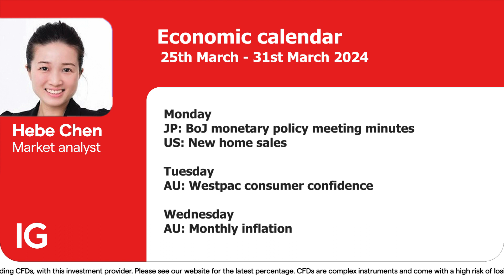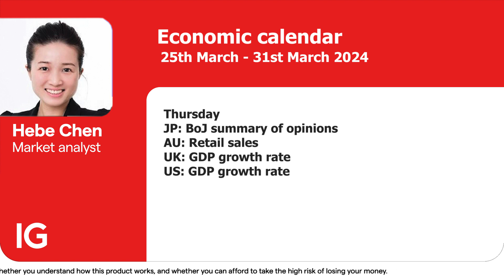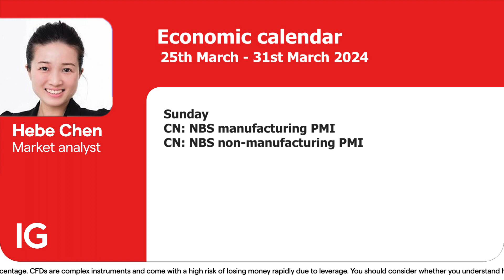Events of the week: US GDP, BoJ meeting minutes, China's manufacturing PMI (25 March - 31 March)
Get ready for an exciting week ahead with a roundup of major economic events happening from March 25th. Keep an eye on US GDP, BoJ meeting minutes, China's manufacturing PMI.

Welcome to the official IG International YouTube channel. Here you will find everything you need to become a successful trader. Learn more about IG's products, the economy, financial markets, and company insights. IG is a global leader in online trading, providing fast and flexible access to over 18,000 financial markets – including CFDs on Forex, shares, indices, commodities and cryptocurrencies.

IG is publicly listed on the London Stock Exchange (LSE) and is a constituent member of the FTSE 250, with offices across Europe, US, Africa and Asia-Pacific.

IG International Limited is licensed to conduct investment business and digital asset business by the Bermuda Monetary Authority and is registered in Bermuda under No. 54814.

The risks of loss from investing in CFDs can be substantial and the value of your investments may fluctuate. As at 31st December 2023, 70% of retail client accounts lost money when trading OTC leveraged products, including CFDs, with this investment provider. Please see our website for the latest percentage. CFDs are complex instruments and come with a high risk of losing money rapidly due to leverage. You should consider whether you understand how this product works, and whether you can afford to take the high risk of losing your money.

CFD Accounts provided by IG International Limited. IG International Limited is licensed to conduct investment business and digital asset business by the Bermuda Monetary Authority.